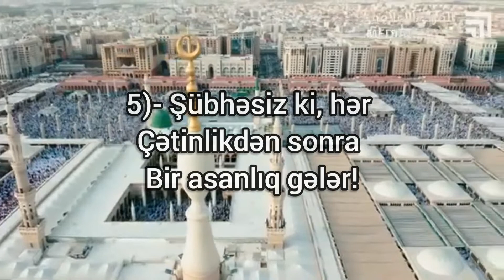İnşirah surəsi- Azərbaycan dilində tərcümə